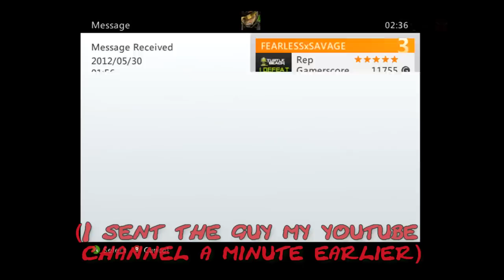Battlefield 3 - DRD R0b shows of his guitar skills [Eng chat - No subs]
A little video of me and Sparkles playing a few games enjoying some of DRD R0b's guitarplay... =) ENJOY!